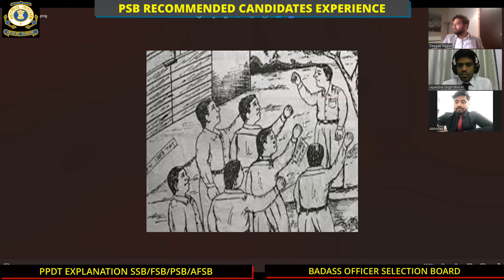PSB RECOMMENDED / CGCAT 02/2024 ICG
Jai Hind Future Officers

We're excited to announce that the results for CGCAT 02/2024 have been declared. Congratulations to all the participants who have successfully cleared the exam. We hope you all are as thrilled as we are.

For those who have cleared the exam, we would like to invite you to fill out the Google form to register for the upcoming PPDT sessions. These sessions will help you prepare for the further selection process, and we highly recommend that you attend them. -

Additionally, we encourage you to join our Telegram group to stay up-to-date with the latest news and announcements regarding CGCAT. Our Telegram group is a great platform for you to connect with other candidates, share your experiences, and seek guidance from experienced professionals.

Congratulations to the selected candidates for CGCAT 01/2024, and we look forward to seeing you at the PPDT sessions and on our Telegram group.
Official Website to download Admit Card -